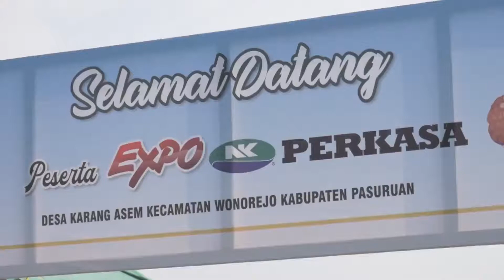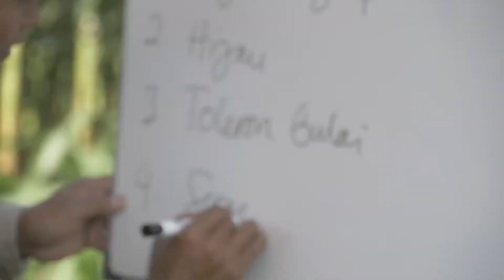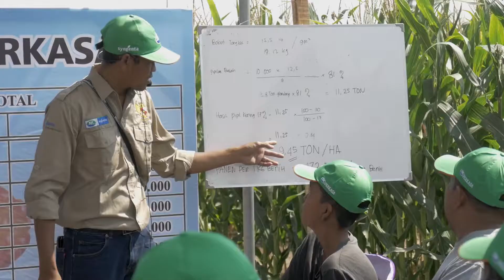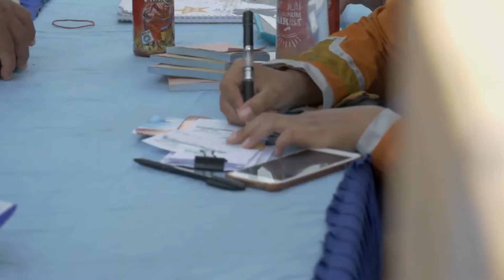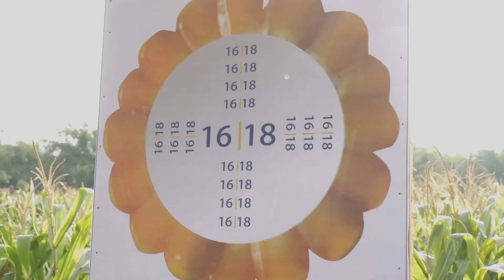Hasil Juara, Menanam Jagung!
Bagaimana mendapat hasil juara dari bertanam jagung?

Dengan luas lahan lebih dari 12,000 hektar, potensi tanaman jagung di Kabupaten Pasuruan, Jawa Timur sangat besar. Melihat potensi itu, pada 30 Juli 2019 kemarin Syngenta Indonesia menggelar expo teknologi benih jagung terbaru di Kecamatan Wonorejo, Pasuruan. Sekitar 300 orang petani yang hadir diberikan edukasi dan diperkenalkan pada teknologi dari Syngenta agar petani lebih pintar dalam meningkatkan produktivitas tanaman jagung.

Syngenta akan terus berinvestasi untuk meningkatkan ilmu dan kapasitas serta produktivitas petani Indonesia!